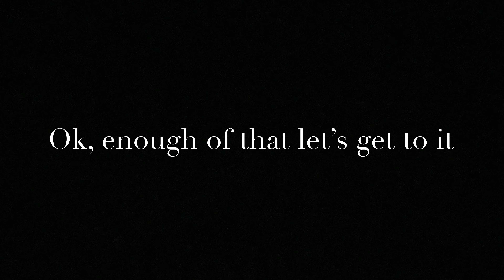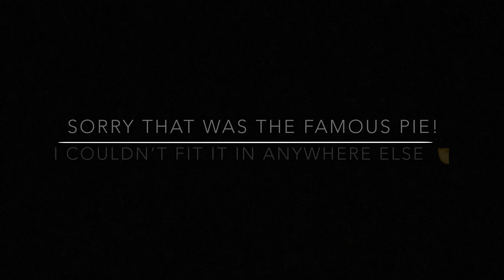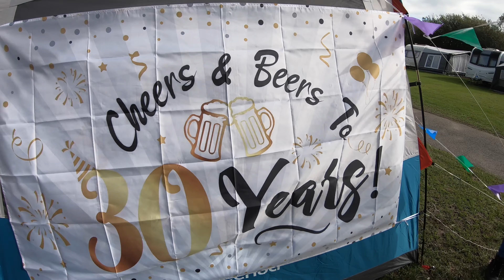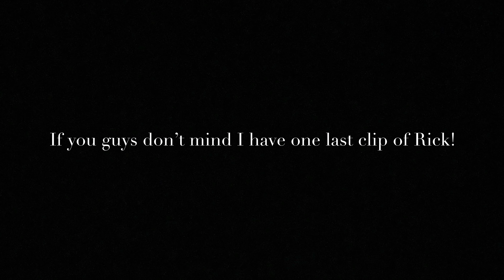Not Silverstone 2020